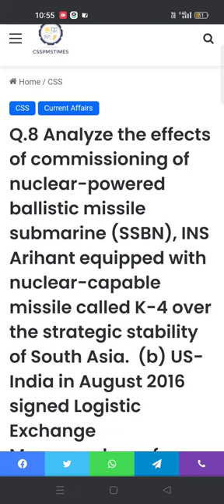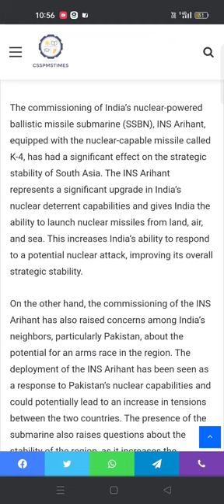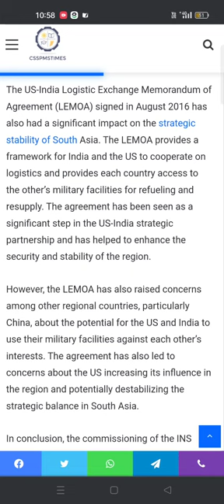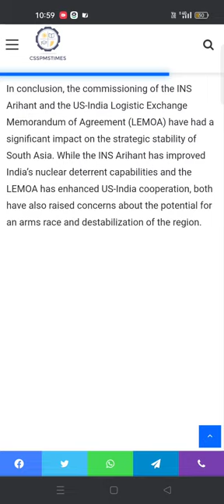Q.8 Analyze the effects of commissioning of nuclear-powered ballistic missile submarine (SSBN). 2017